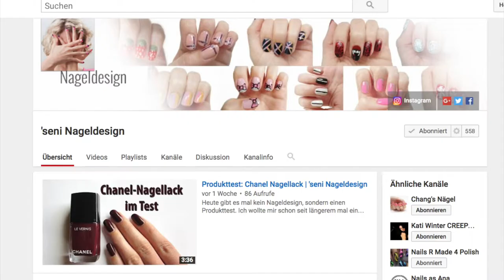Herbst // Marble Baum Nageldesign mit French Tip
'senis Nageldesign und ich haben uns zusammengetan um euch zwei verschiedene Nageldesigns diese Woche präsentieren zu können. Schaut doch auch bei ihrem Kanal vorbei :)
Lasst mich wissen was ihr von den beiden Designs hält!
Geniesst noch die letzten paar Wochen/Tage (ich bin keine Wetterfee :P) schönes Spätsommer Wetter bevor dann der Herbst mit seinen goldenen Farben hereinbricht ;)

xx Ana

Hier findet ihr verschiedene Varianten, um ein Dotting Tool ganz einfach selber zu machen:

Falls du Bilder mit mir teilen möchtest, benutze den Hashtag nailsasana auf Instagram oder Twitter! Freu mich darauf :D